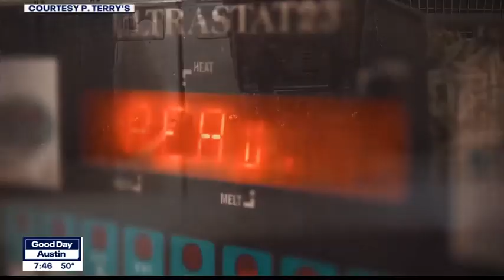Good Day Cooks: P. Terry's Burger Stand | FOX 7 Austin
P. Terry’s CEO Todd Coerver talks about a new Austin location, to-go services, and how to bring those fries back to life once you’ve brought them home. MORE